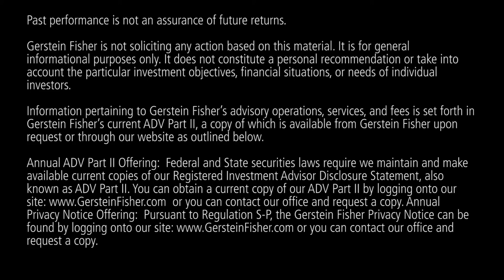Factor Based Gerstein Fisher Growth Stocks with a Value Tilt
It sounds like an oxymoron, but Growth stocks can have Value characteristics, says Gregg Fisher, and searching for them can prove very rewarding. Still, Growth is its own animal—and one seemingly less conducive to factor investing than Value. But Gregg and his team have built factor-based Growth—and REIT—portfolios; he explains how and why in this video clip.